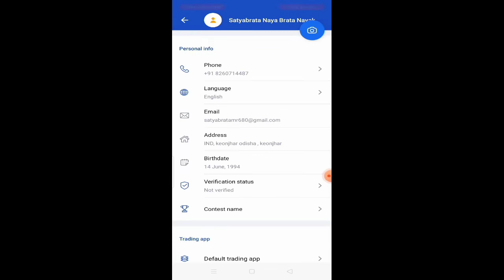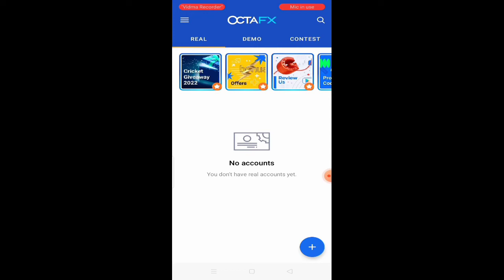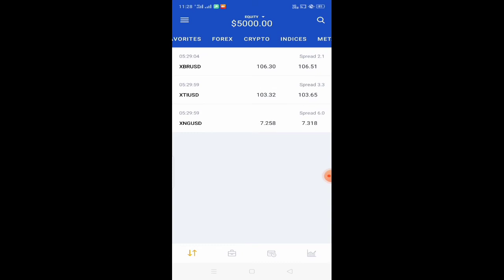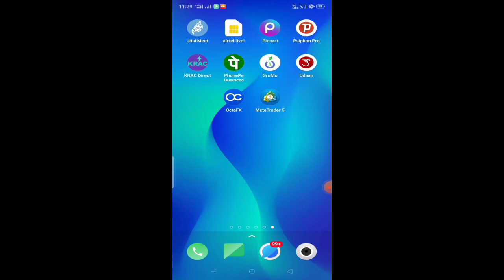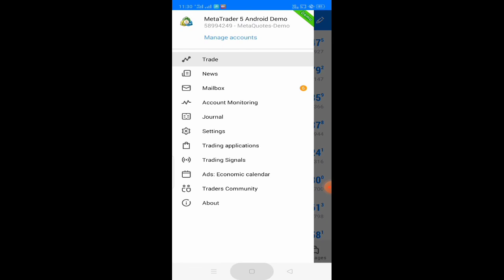How To use octafx App in Hindi? Octafx se paise kaise kamaye 2022? octafx Forex Trading App? octafx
YourQueries.

 # Satyabrata mr
octafx kya hai in hindi
octafx login
is Octafx India company
what is the minimum deposit for octafx
octafx minimum deposit
octafx crypto currency